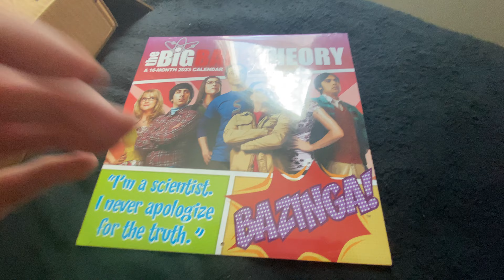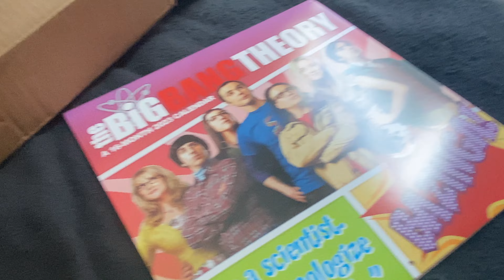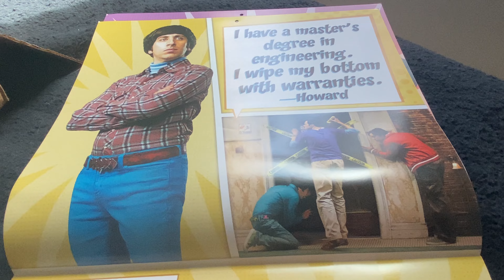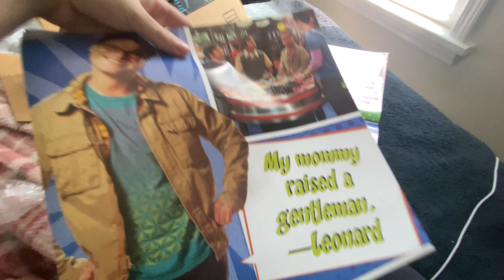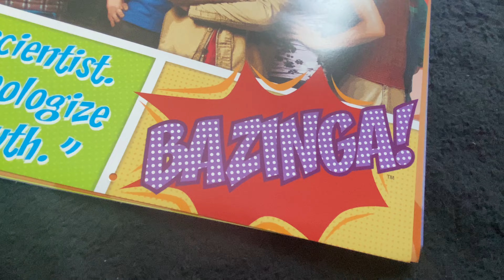QUITTING YOUTUBE (kind of)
thank you @Patziii for the gift

see ya in a year!